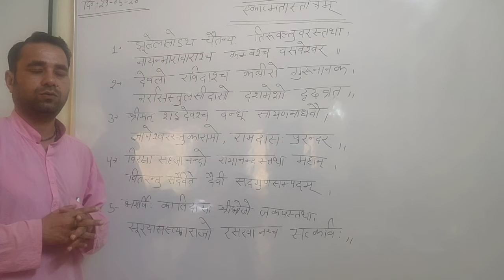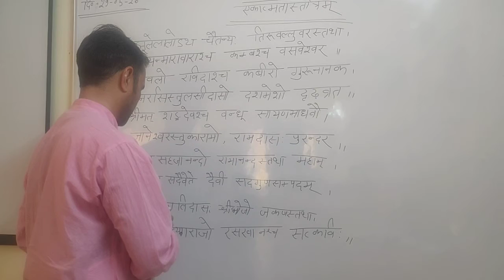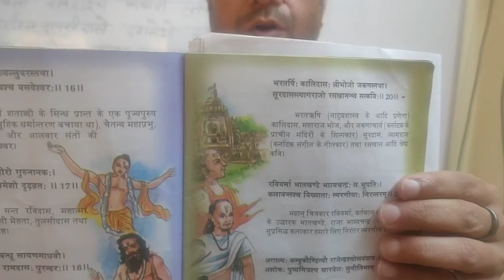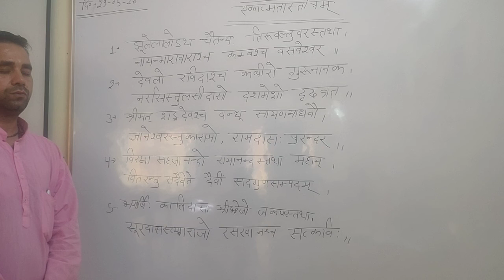संगीत शिक्षा - एकात्मता स्तोत्र श्लोक १६ से २०